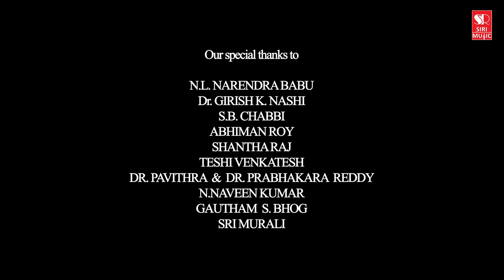2020 New Year Grand Entry | KM Indra | Nimmalogobba Narayana| Kannada Rap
Presenting you the 2020 New Year Grand Entry song, Staring RK Chandra Mohan, Mahesh Jogi, Nanjappa, Lakshmana Nelasogadu, Srinivasa, Chandrika, Sai Leela, Rashmi, Mahesh Kallaya, Abhi, Mahesh Madi, Prabhu, Siddu, Sung by KM Indra, Nimmalogobba Narayana, Rahul, Music by KM Indra

Song : 2020 New Year Grand Entry
Star Cast : RK Chandra Mohan, Mahesh Jogi, Nanjappa, Lakshmana Nelasogadu, Srinivasa, Chandrika, Sai Leela, Rashmi, Mahesh Kallaya, Abhi, Mahesh Madi, Prabhu, Siddu
Singers : KM Indra, Nimmalogobba Narayana, Rahul
Lyrics : Nimmalogobba Narayana
Technical Support : Dr Suresh Chikkanna
Director : MD Somashekar
Dop : Sunil Kumar Pillai, Ganesh
Editor : Anil Rao
Recorded At : I Music Studios
 Music Label : Siri Music
You can also download this album from
Saavn :
Hungama :
Wynk :